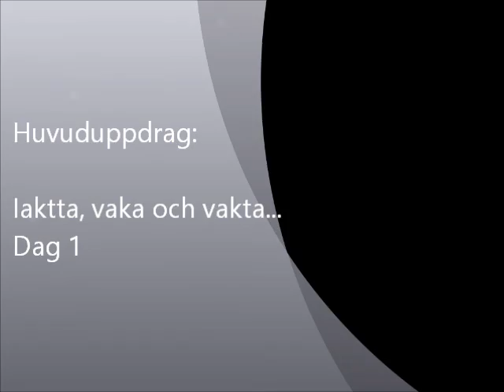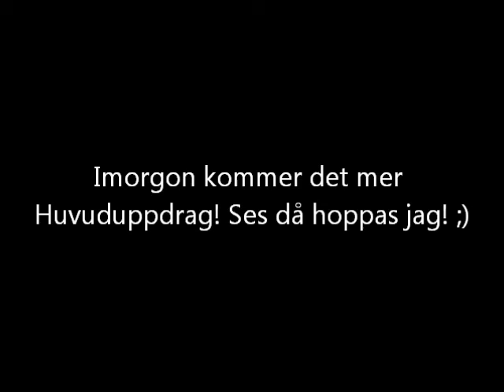StarStableOnline Huvuduppdrag: Iaktta, vaka och vakta - Dag 1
Det här är en av de Huvuduppdrag som äntligen har kommit efter typ för alltid! Det här är dag 1 på första uppdraget, enjoy! ;)